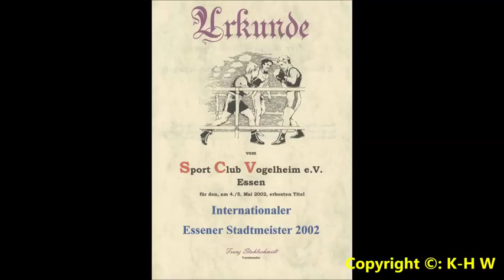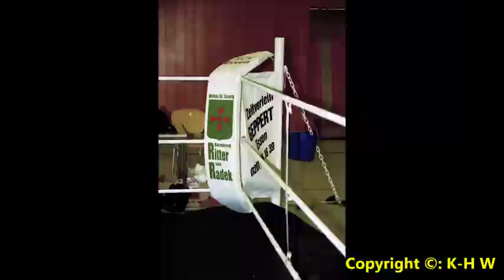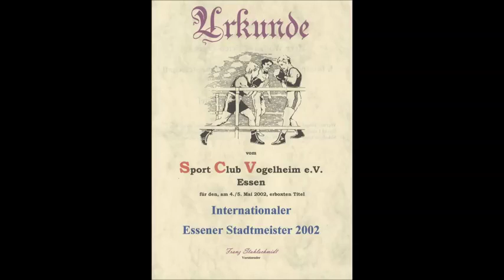1909 * Der Sportler * Boxen * BC Vogelheim * 1. Internationale Stadt Meistersch. * Teil 1 * 2002